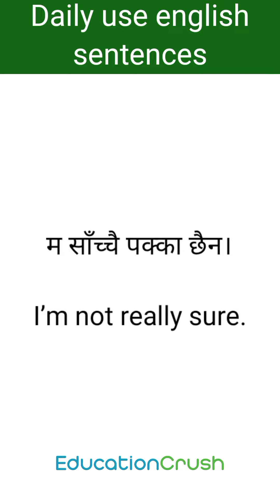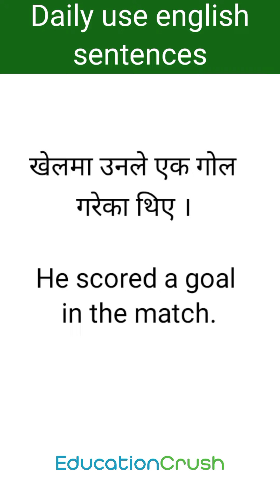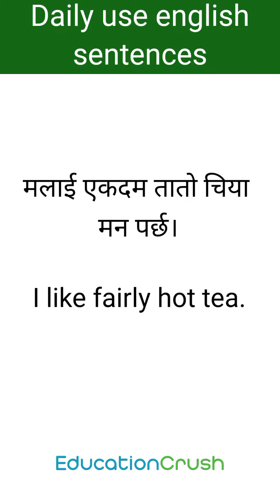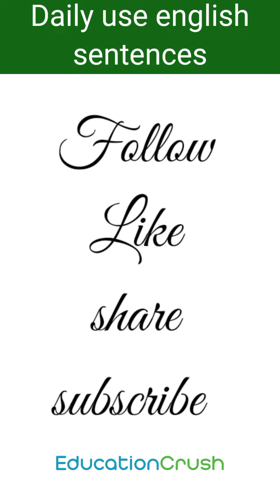Nepali to English speaking practice and English grammar video